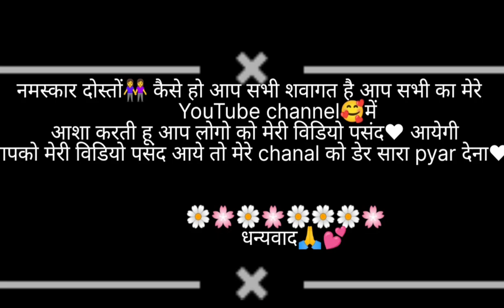पहाडों में आजकल आफत भरा काम😥 !! Pahadi Lifestyle Vlogs || Daily Vlogs || kunwar sheli vlog